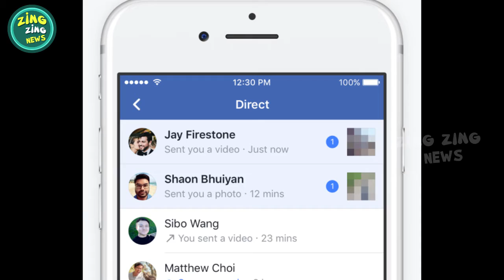Facebook New Feature For Users | ఫేస్‌బుక్ యూజ‌ర్ల‌కు కొత్త స్టోరీస్ ఫీచ‌ర్‌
Watch :   Facebook New Feature For Users | ఫేస్‌బుక్ యూజ‌ర్ల‌కు కొత్త స్టోరీస్ ఫీచ‌ర్‌
Welcome to the Official YouTube channel of ZingZingNews. Catch all the latest Movie News, Tollywood Gossips, Telugu Movie News, Political News. ZingZingNews brings you all the exclusive and Latest Gossips of your Favorite actors, Unknown Facts, Rare Videos & photos, Tollywood Updates, Movie reviews, Gossips, Trailers, Latest Video Songs.
      This is the place where you will get viral, Fun, Education, Achievements, Events, Entertainment , Tradition and Political Parody,  Fashion, News. Hope you will enjoy our videos etc.